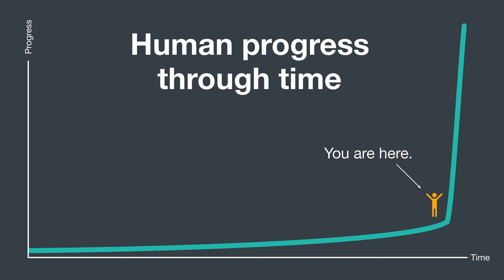Entrepreneurship in the classroom: Preparing youth for the unknown | Henrik Scheel | TEDxSacramento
Disruption. Innovation. Technology. They occur so rapidly that every morning we wake up in a new world. It’s exciting – but also frightening. How can we keep up? How do we prepare ourselves and future generations for what comes next?

Founder and CEO of Startup Experience, Henrik Scheel seeks to respond to this age-old question definitively via his company’s work, a teaching program that simulates the startup environment, honing creativity, innovation, and implementation. The leap from dreaming about a business idea to concept, execution, measurement and optimization is a tall order for would-be entrepreneurs; therefore a structured environment is necessary. Through his company Startup Experience he has formed partnerships with universities, governments, NGOs and corporate non-profits in 20+ countries and aims to transform entrepreneurship education in today’s school system. Entrepreneurship education that’s accessible to everybody is what’s next for Henrik Scheel.